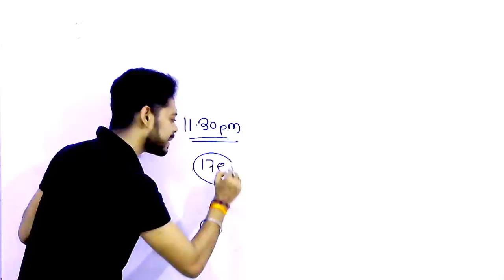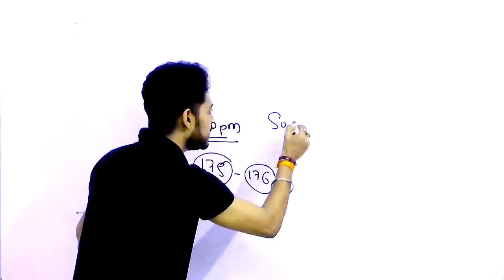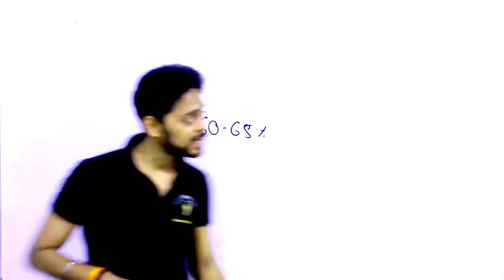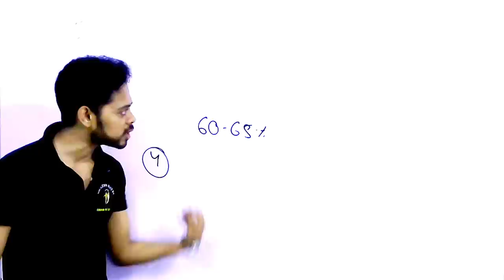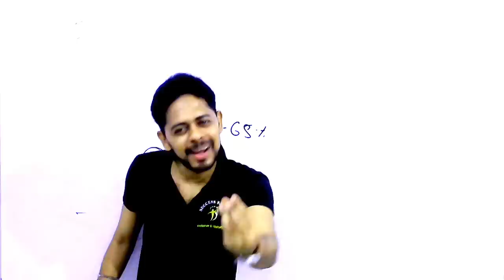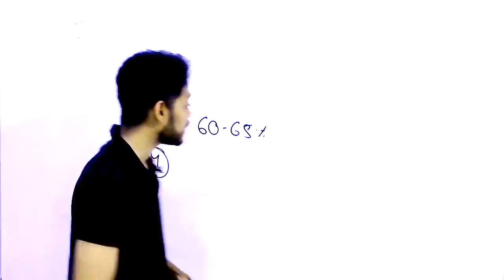मेहनत करने से जिंदगी आसान लगने लगती है 🔥🔥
GENERAL SCIENCE  : 2 pm

GS TOP 40 QUESTION : 4.00 PM

MATH CLASS (Crash Course ) :6.00 PM

Static Gk :8 PM